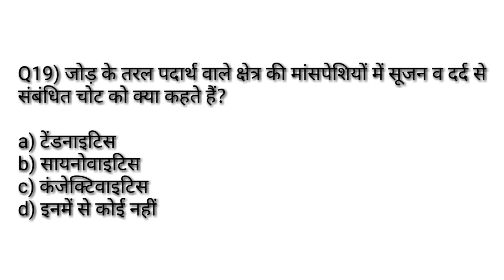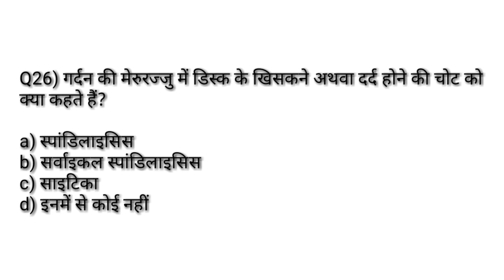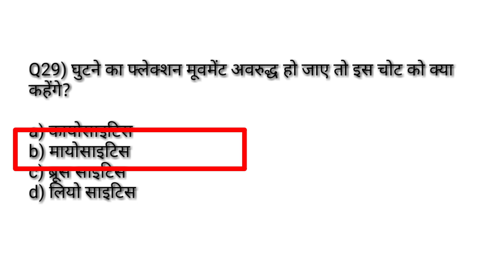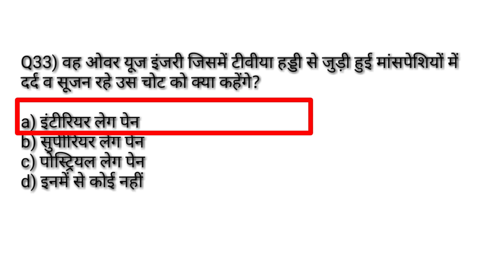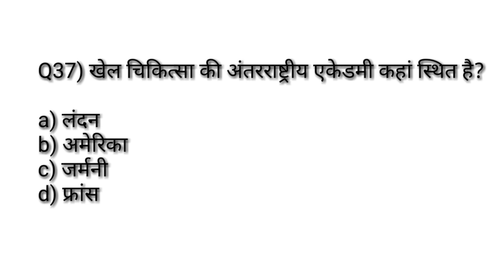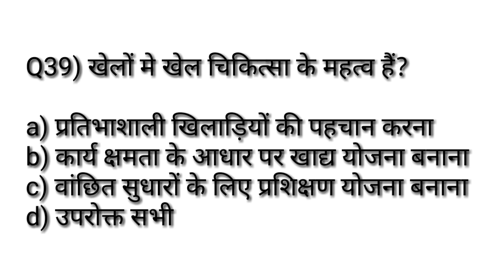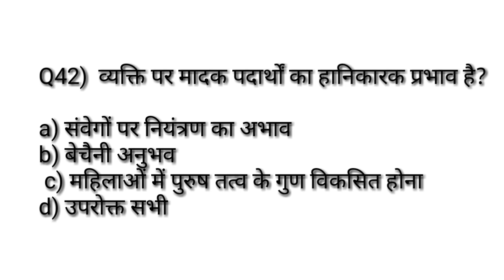खेल चिकित्सा /Sports Medicine Important MCQ/Physical education Chepter Wise MCQ/TGTPGTLTKVSNVSPTINET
Hi